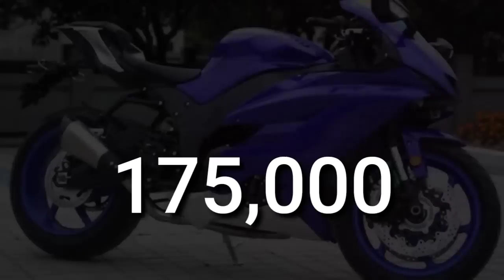175,000 LANG MAY YAMAHA R6 KANA ANG ANGAS | ANONG MOTOR ITO | SPECS PRICE AND FEATURES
Guys Contact Direct Nio Po Si sir Johnrill Para Sa Mga Magpapaservice po Ng Sigma 250

Moto Works.

Helmet
Hnj Helmet Phil.

Action Camera
Supremo Conquest 4k

Salamat

OFFICIAL MUSIC.

➡️itshiboy
➡️Kaboy MotoVlog

Instagram.com/Kaboymotovlog